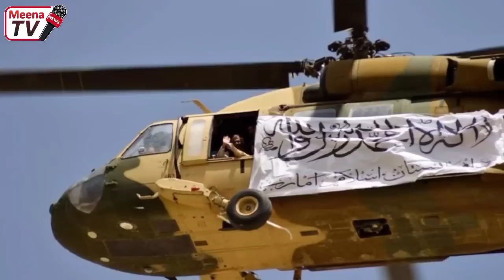د نن ورځی 8 تازه مهم او وروستی خبرونه 2022/8/17